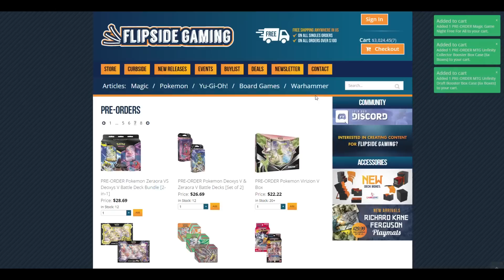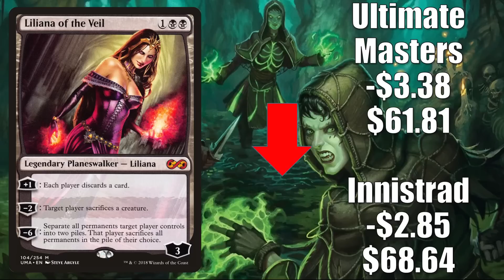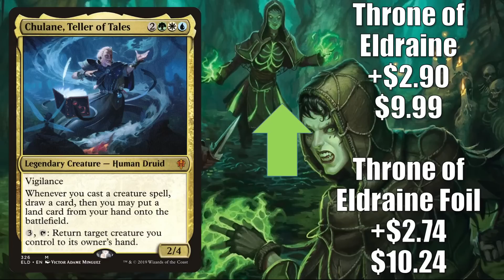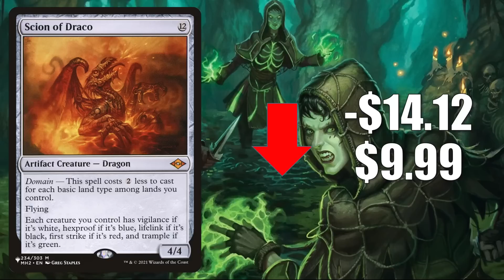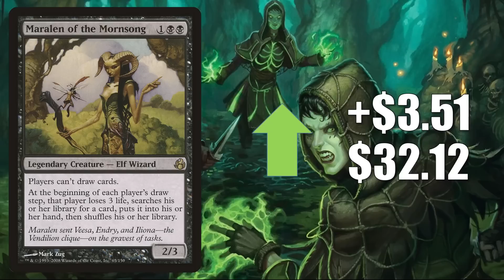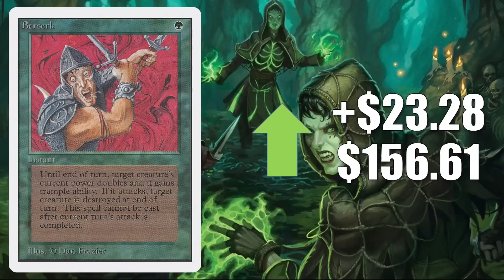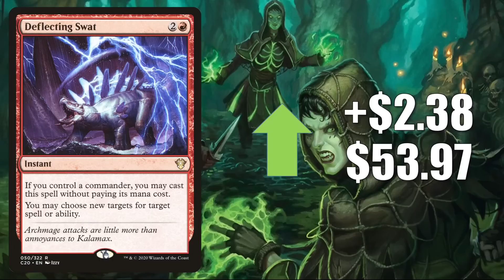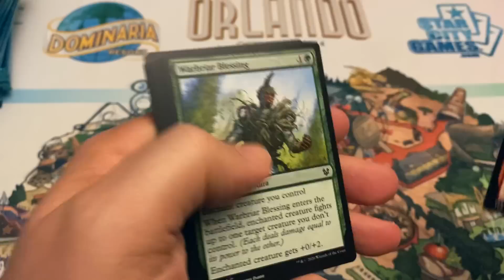MTG Market Watch: New Commander Decks, Brothers' War Previews, and More Move Card Prices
In this episode of the Magic the Gathering Market Watch we see that new Commander builds continue to drive card prices and more.

Adam Hall
Cesareo Garasa
Coty
Drave
Irish Wristwatch
Jeremy Beard
Joel Noble
Kay Drechsler
Kjell Egil Hustad
Marcos Ong
Robert Gress
Sean Brown

Aaron lovelace
Cade Browning
David Foreman
David Olivares
Drew Hartl
Josh
Poul Price

Alexander Levine
Andrew Caltagirone
Aren Martin
BearBearsRVA
Benjamin Hanisch
Dutch Mcfadden
Geert Borger
Giovanni Fox
Jeff Joecken
Kylejrutter
Lew Dukes
Matthew Holden
Mitchell Davenport
MTG Strategist
Oliver Padberg
Ordinary Mike
Quintin Ang
Richard Dye
Ryan Barolo
Sehanine Moonbow
Snorleeks
Squick Thinger
Thiemo
Xiaofan Yin
Zachary Steinke